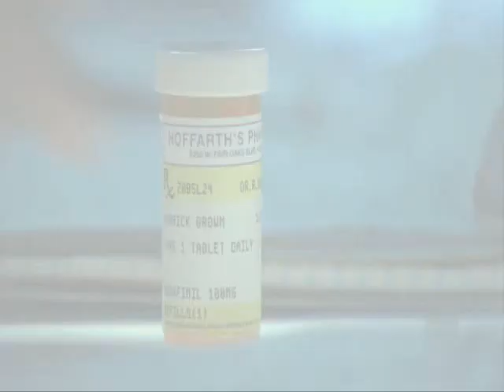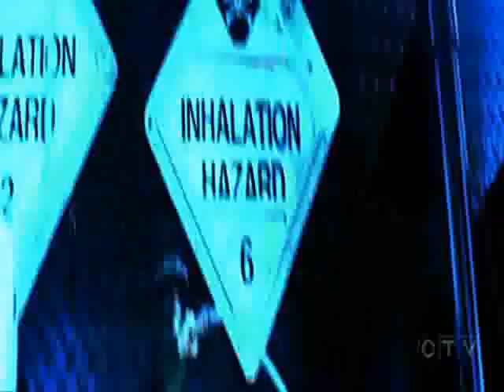Redemption...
This is a video I made for both Nick Stokes during the events of Grave Danger, and for Warrick Brown during the events of Cockroaches and Lying Down With Dogs.